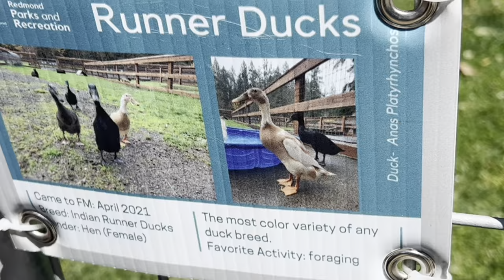Volunteering at 4th grade Field trip 2023 Cisco parent